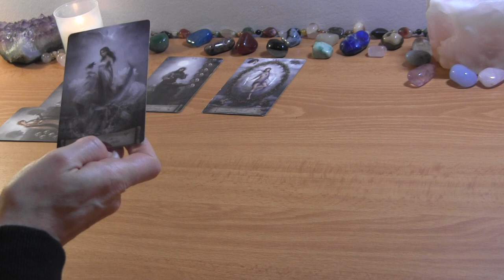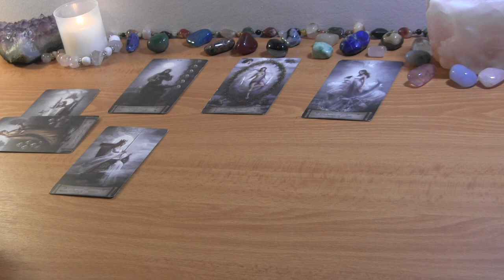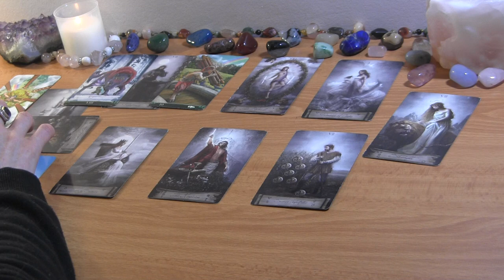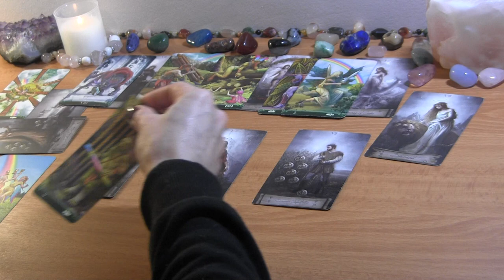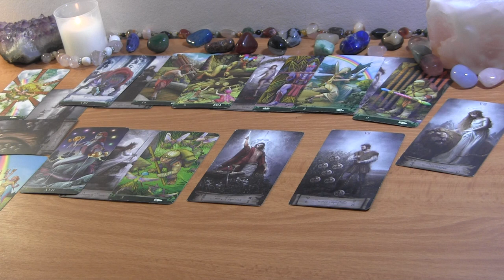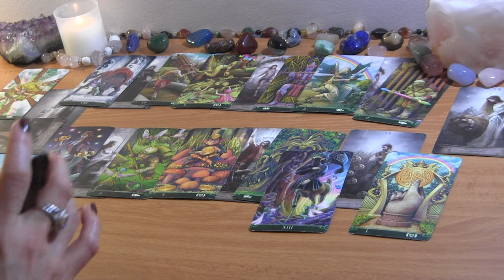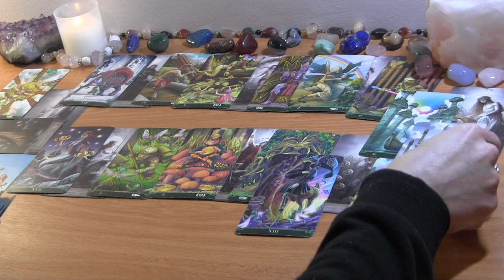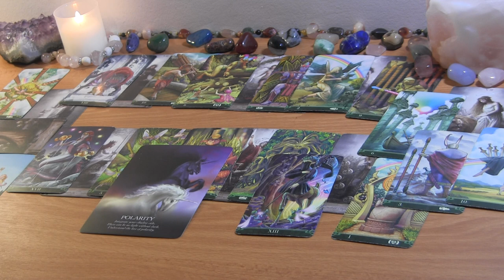SCORPIO MID MARCH 2022: You’re Detaching, They’re Gaining Strength ❤️ Love Reading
SCORPIO MID MARCH TAROT LOVE READING

PERSONAL TAROT READING OPTIONS:
1.  BASIC LOVE READING ~30min $50
2.  EXTENDED LOVE READING ~45min $65
3. MINI-READING ~20min $35

  1. Reading option
  2. Your and your partner's first names, FULL DOBs  and current countries (if known)
  3. Brief description of situation (including if there is a 3rd party element to look into)
  4. Recent photos optional